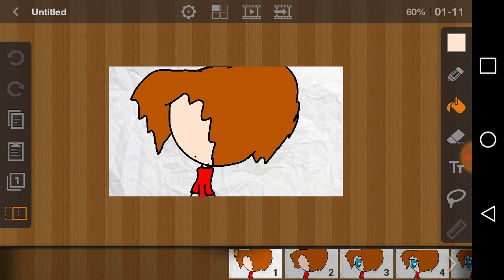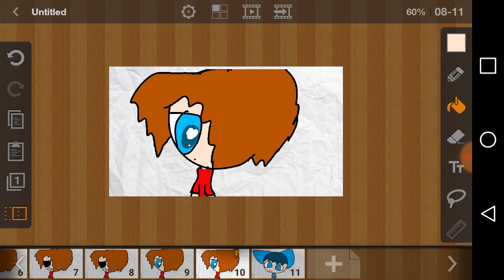IDFC (new ocs)